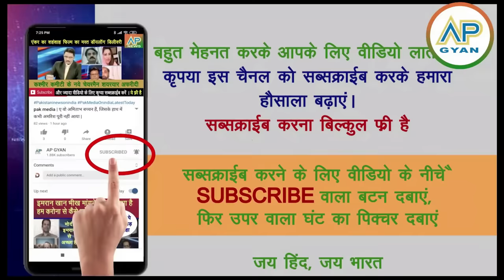Poore pakistan media me mahi trahi trahi India ke kadam se pakistani shocked pak media